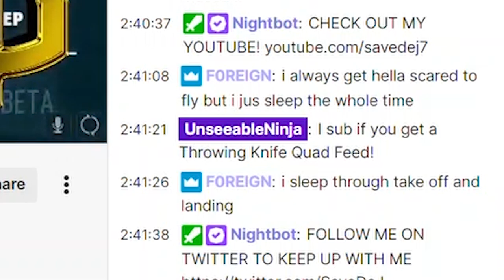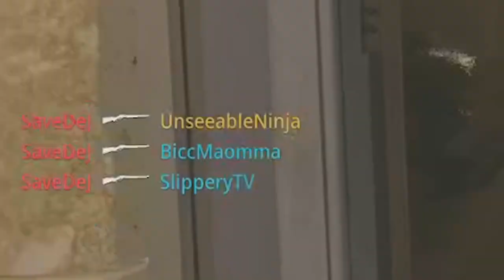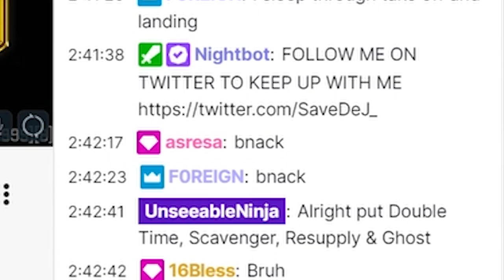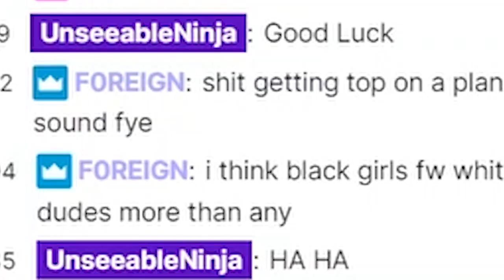I Challenged a Twitch Streamer to hit a Quad Feed with Throwing Knives Only in Modern Warfare 2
I Challenged a Twitch Streamer to hit a Quad Feed with Throwing Knives Only in Call of Duty: Modern Warfare 2 Beta - Funny Moments & Rage Reactions! @UnseeableNinja
So I ran into a Twitch Streamer called SaveDeJ and actually made a video on Black Ops Cold War 1 years ago lol
Timestamps ⏱
0:00 - Coming Up
1:11 - Intro
1:29 - 1v1 Sniper vs Knifer
5:48 - I Challenged a Twitch Streamer to hit a Quad Feed with Throwing Knives Only
12:23 - Outro